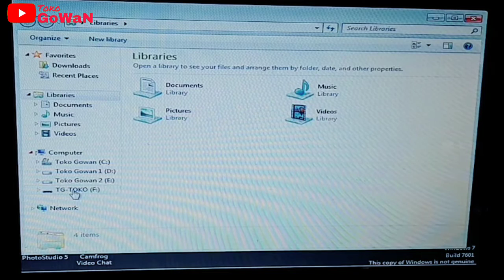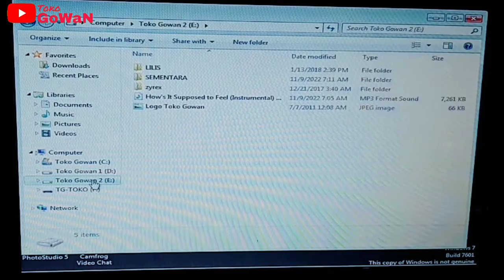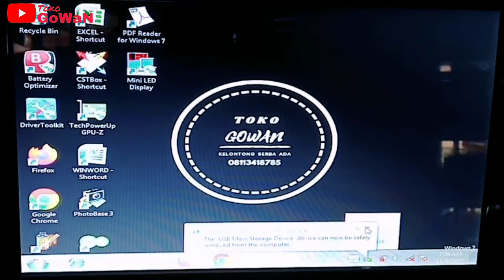Flashdisk Tidak Bisa Putar MP3 | Flashdisk Tidak Terbaca | Cara Format Flashdisk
Terima kasih sudah mampir ke Channel saya, Semoga bisa menjadi inspirasi dan bermanfaat bagi Anda semua. Maturnuwun🙏